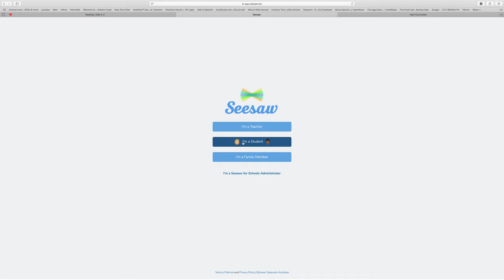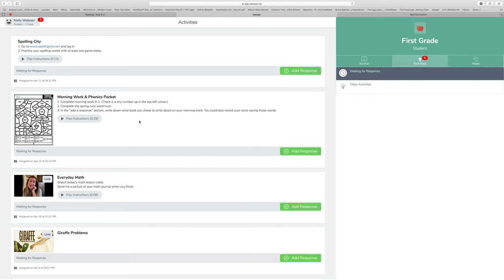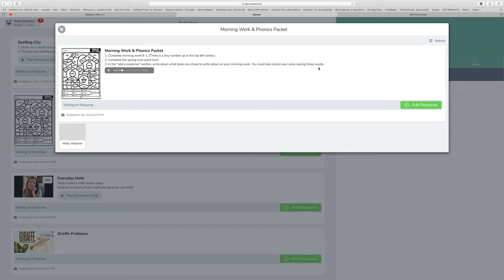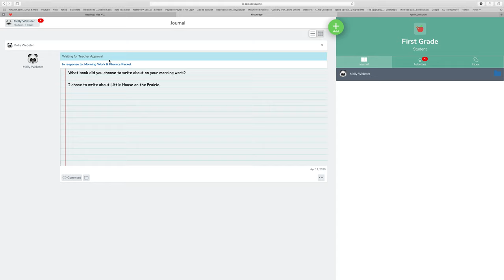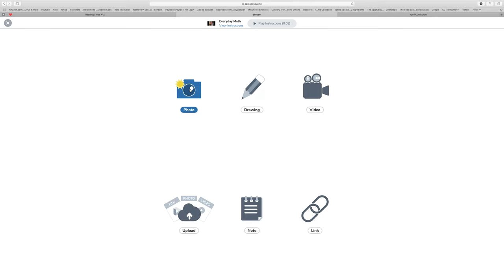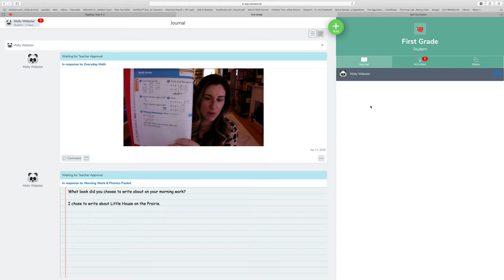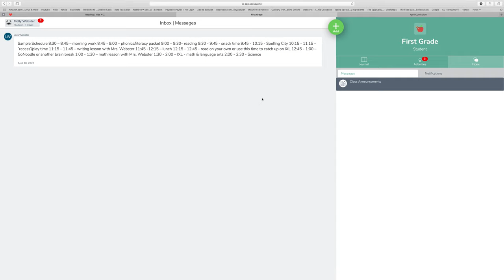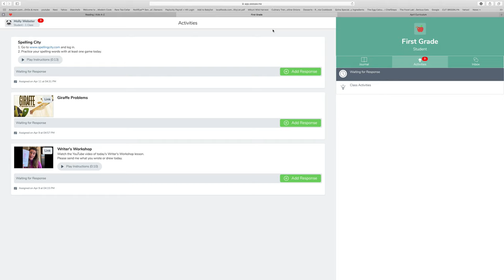Seesaw Video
This is a screenshare video to show you how we plan to use Seesaw in first grade. This platform will increase student independence and accountability.